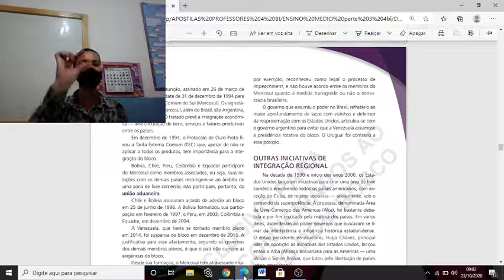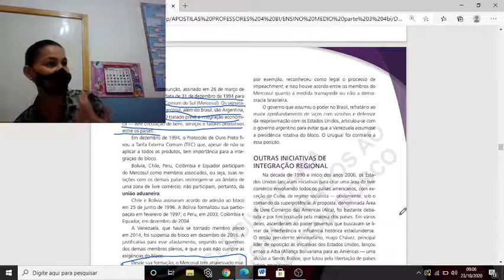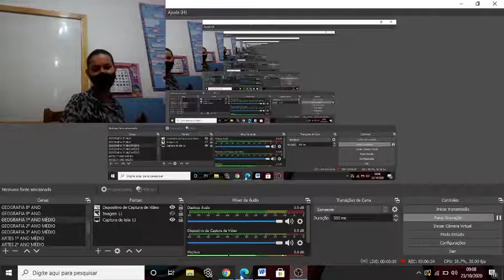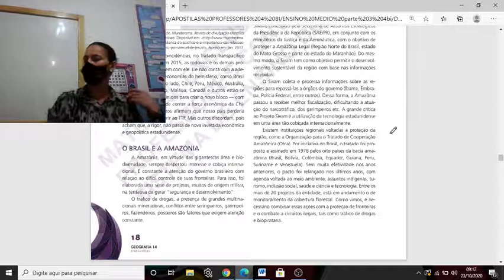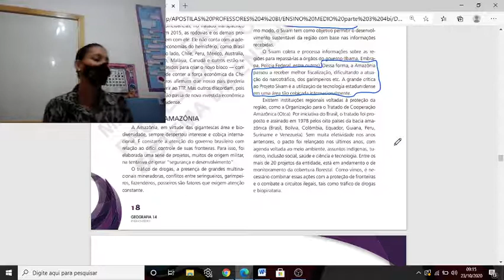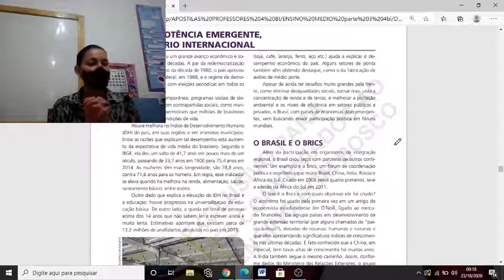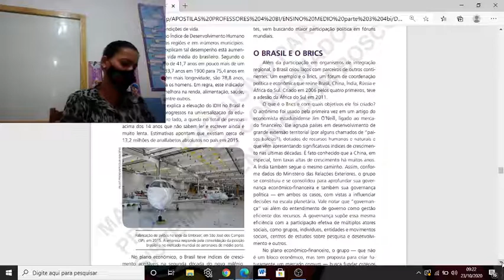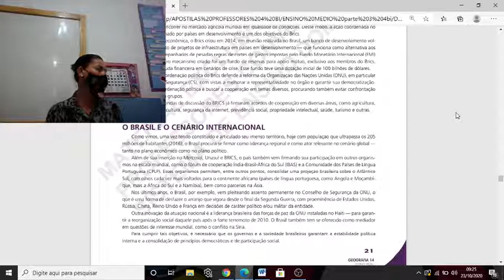GEOGRAFIA 2º ANO MERCOSUL E BRICS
2º ANO - GEOGRAFIA